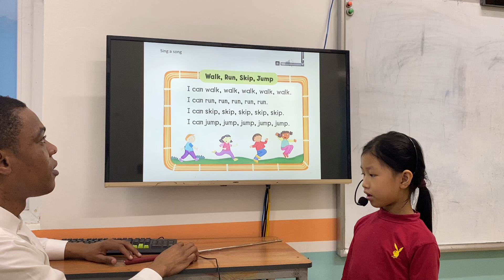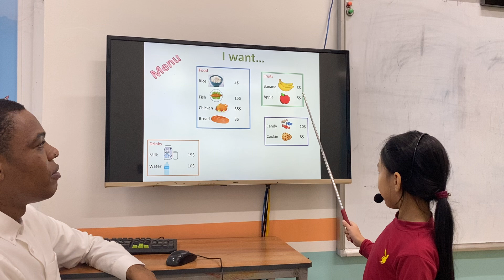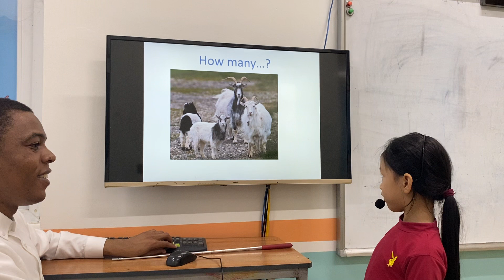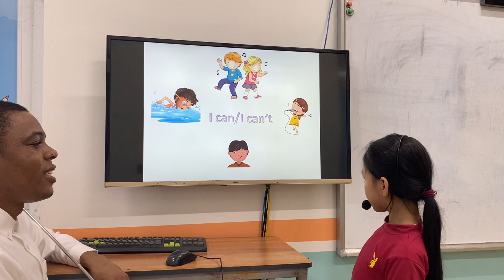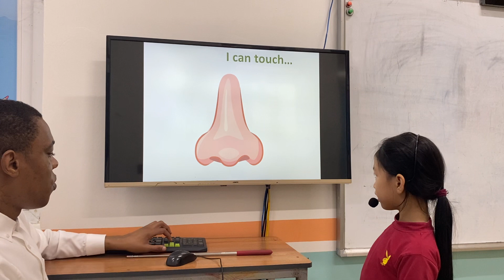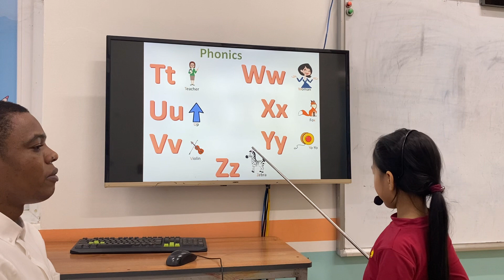NGUYỄN KHÁNH HUYỀN - JULIA - BEGINNER A1 - AMASTER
Chúc mừng Julia đã hoàn thành xuất sắc bài thì cấp độ Beginner A.
Con ghi nhớ rất tốt từ vựng về các động từ chỉ khả năng, hành động, đồ ăn và các động vật.
Con phản xạ tốt với các câu hỏi của thầy.
Con vận dụng linh hoạt các cấu trúc: I can.../ It's. /These are...
Con phát âm các âm đuôi và các danh từ số nhiều rất tốt.